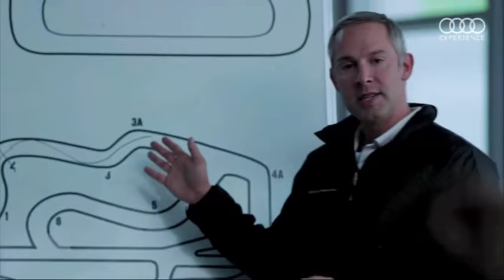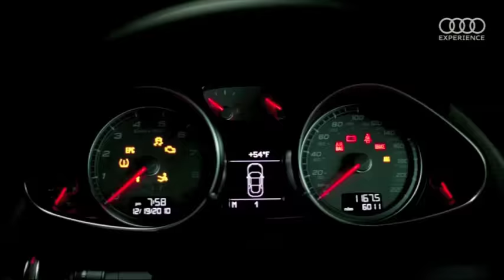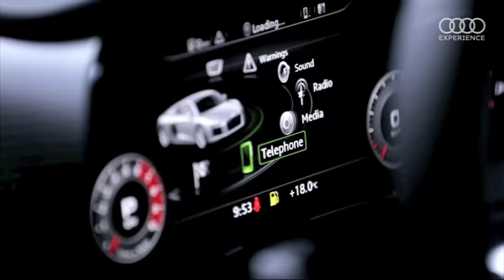Audi Experience 2018